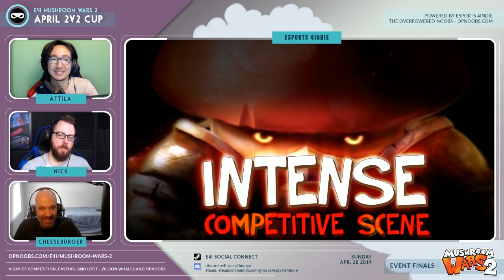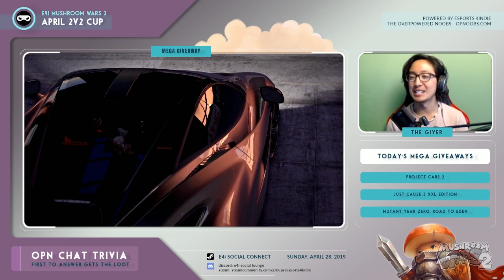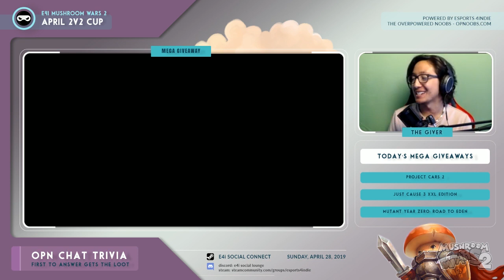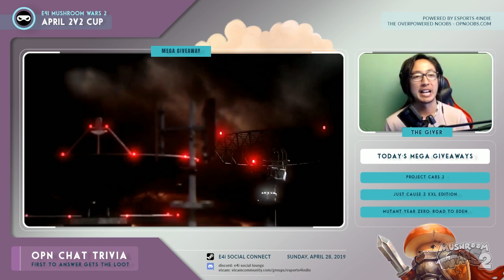E4i Mushroom Wars 2 April 2v2 Cup